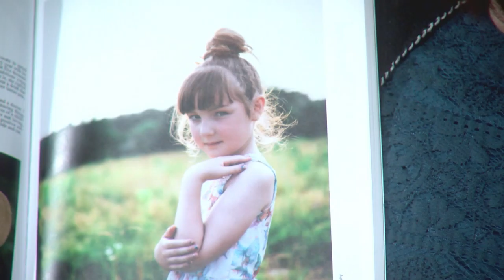With Ashleigh Olson